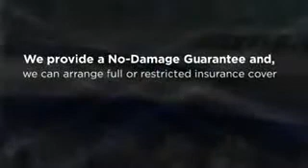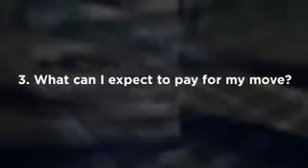Looking for Liverpool Removalist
Are you looking for a Liverpool Removalist?
Before do,